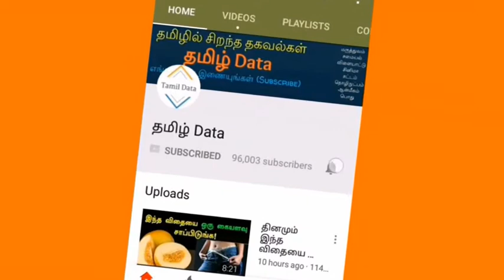வெங்காயத்தை வீட்டிலேயே எளிமையாக வளர்ப்பது எப்படி?